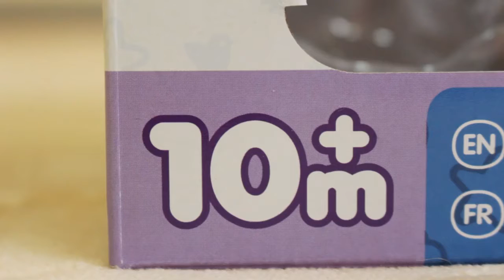Развивающая игрушка-сортер Tomy Веселые капкейки